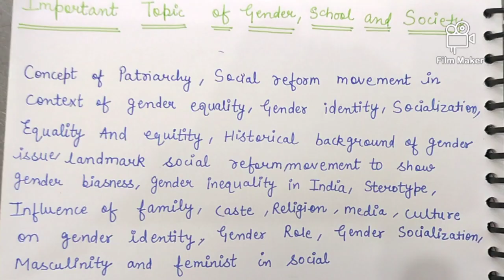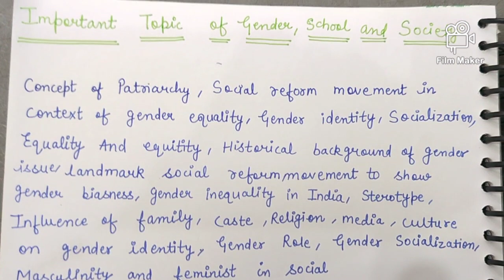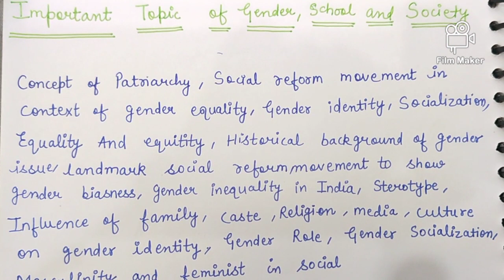Important topics of gender, school and society.